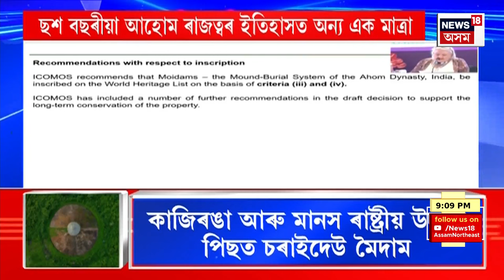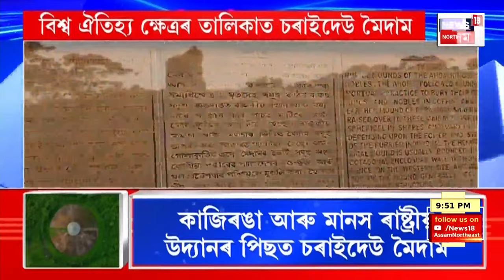SUPER PRIME 18 | Charaideo Maidam : বিশ্ব ঐতিহ্য ক্ষেত্ৰৰ তালিকাত চৰাইদেউ মৈদাম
SUPER PRIME 18 | Charaideo Maidam | স্বৰ্ণিল ইতিহাসৰ বৰ্ণিল দিন
বিশ্ব ঐতিহ্য ক্ষেত্ৰৰ তালিকাত চৰাইদেউ মৈদাম
উত্তৰ-পূবৰ প্ৰথমটো সাংস্কৃতিক বিশ্ব ঐতিহ্য ক্ষেত্ৰৰ স্বীকৃতি
ছশ বছৰীয়া আহোম ৰাজত্বৰ ইতিহাসত অন্য এক মাত্ৰা
গৌৰৱত ওফন্দি উঠিছে অসমবাসীৰ বুকু